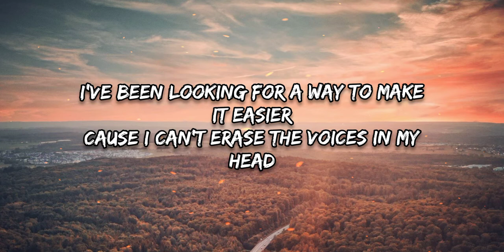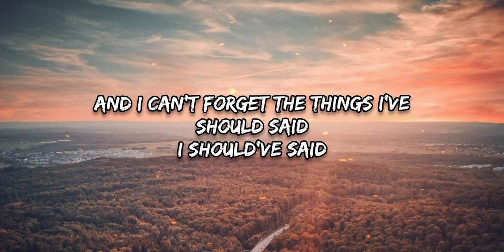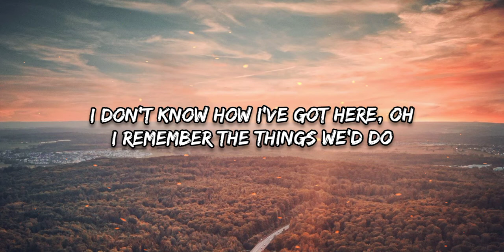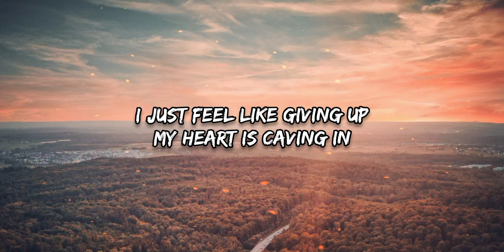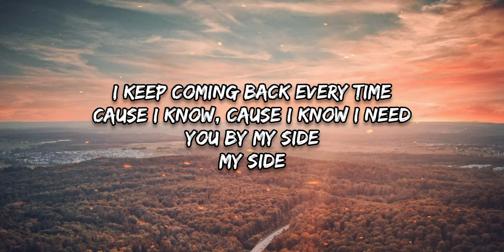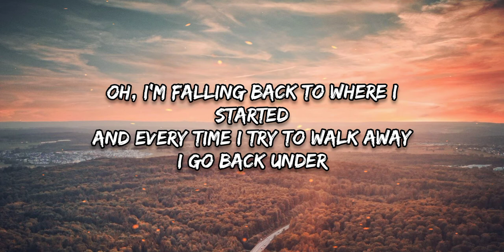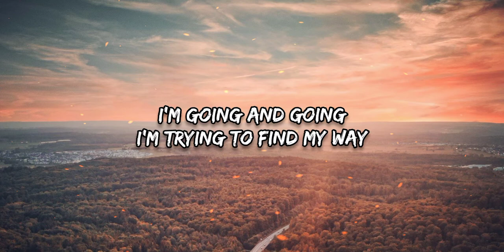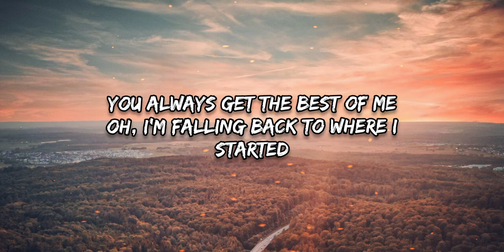FALLING(LYRICS) (James lee X Kevin woo - Falling)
SONG IS COPYRIGHT
♫ Song Credits ♫
♫ Song    : Falling ♫
♫  Singer : James lee,Kevin Woo♫
♫  Produced by: James Lee ♫
♫  Written by James Lee and Kevin Woo ♫

Check Out The playlists on this channel

♫ Lyrics: Kevin  Woo , James lee♫

Song  Falling
Artist JAMES
Create Music Group, Inc. (on behalf of Universal Music Ltd. (Malaysia branch)); BMI - Broadcast Music Inc., Concord Music Publishing, UMPG Publishing, Polaris Hub AB, and 5 Music Rights Societies